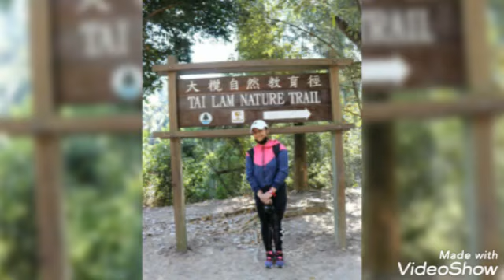First New year 2021, Tai tong ,Raja 4 hk